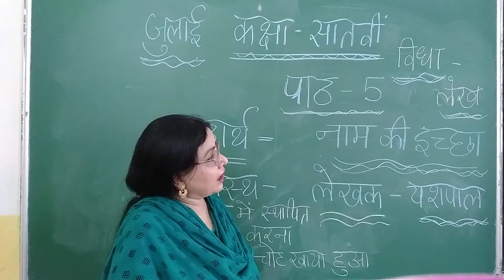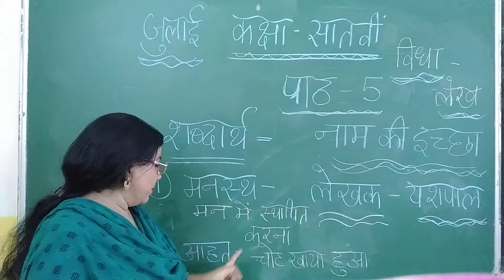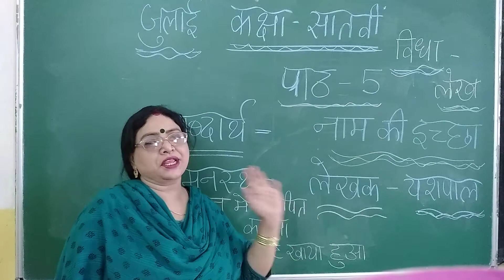पाठ-5 नाम की इच्छा